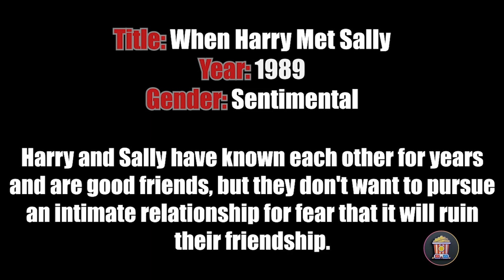When Harry Met Sally "SentimentalMovie"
Plot: Two university students make the car trip from Chicago to New York without almost knowing each other, in fact only knowing a mutual friend. Once they reach the end of the race, they say goodbye, hoping never to see each other again. Years pass and they meet cyclically until something happens.

Cast:  Meg Ryan, Carrie Fisher, Billy Crystal, Bruno Kirby, Lisa Jane Persky, Steven Ford,